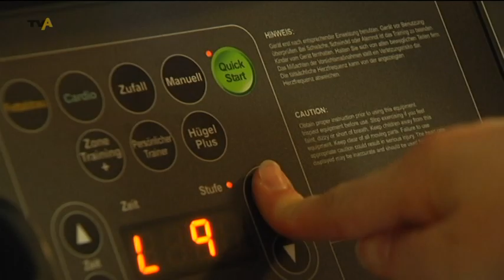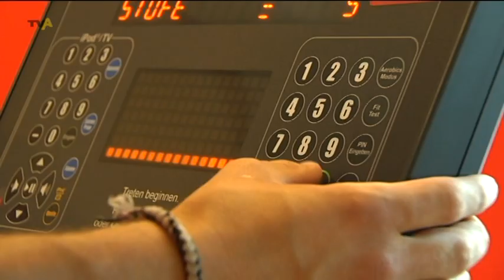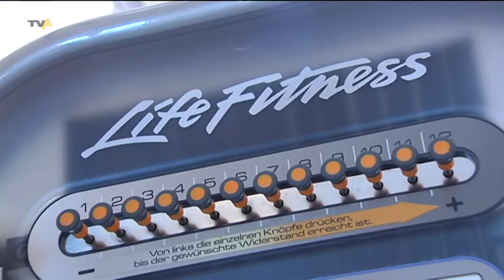In drei Monaten zum Lauf-Ass: Team von TV Allgäu Nachrichten trainiert für Bodensee-Marathon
Als unsere Redaktionsleiterin Julia Treml-Thalkofer die Idee hatte, wir könnten doch am 3-Länder-Marathon am Bodensee teilnehmen, waren wir alle erst mal skeptisch. Klar, wir laufen einen Marathon, über 42 Kilometer, jeder einzelne, im Oktober. Und siehe da: Eine Gruppe trainiert tatsächlich dafür. Als Anfänger teilen wir uns die Strecke aber und machen bei der Staffel mit -- eine Kollegin wagt sich sogar an den Halbmarathon. Betreut werden wir von den Trainern im Fitnessstudio Clever Fit in Kempten. Seit drei Wochen läuft das Training.